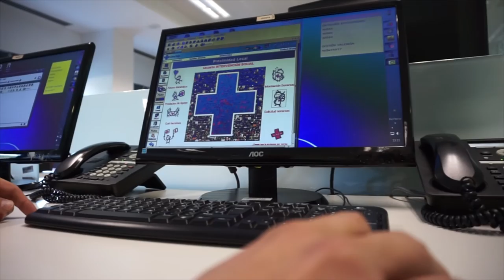Proximidad Cruz Roja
El equipo de proximidad de Cruz Roja atiende a las necesidades de los colectivos más vulnerables.